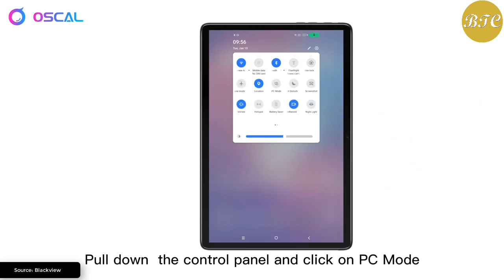Oscal Pad10 PC Mode 🔥 Best Budget Wireless Keyboard & Mouse Supported Tablet 🔥🔥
Source: Blackview Oscal